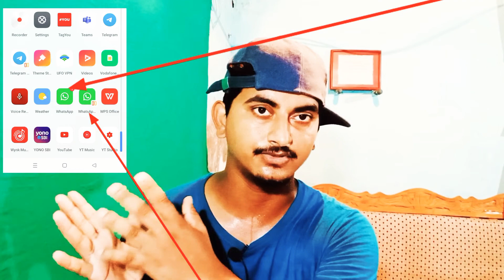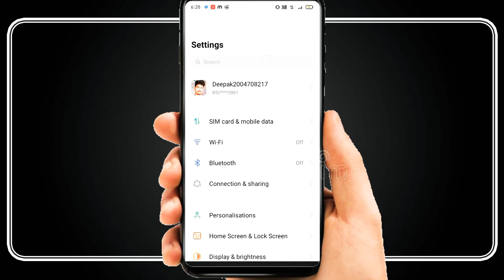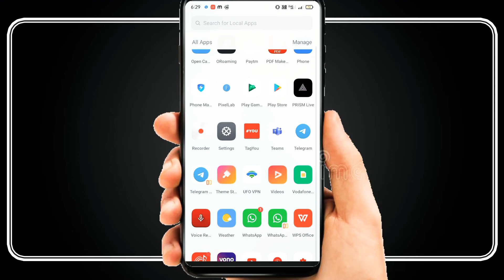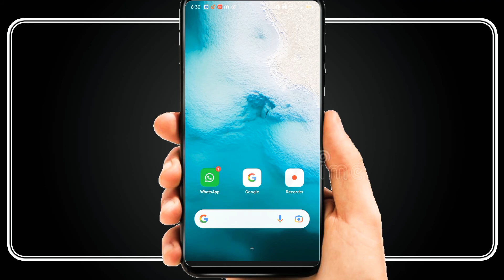How to use 2 WhatsApp in a smartphone ! Whatsapp clone ! app cloner ! make duplicat Whtsp by first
app cloner

whatsapp cloner

टू व्हाट्सएप इन सिंगल फोन

how to use 2 WhatsApp in smartphone

how to clone app

how to download 2 WhatsApp

how to use two number with single WhatsApp

whatsapp clone

application cloner in android